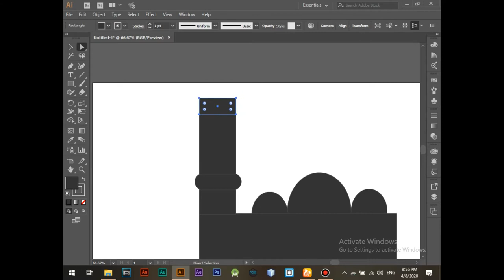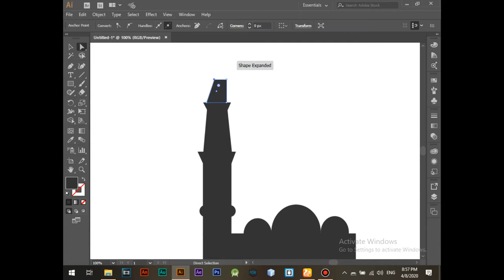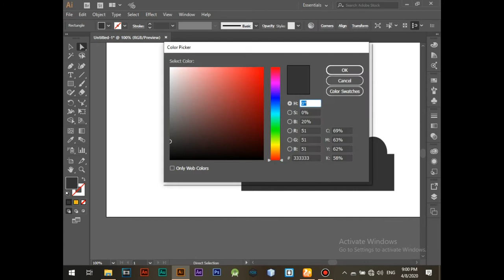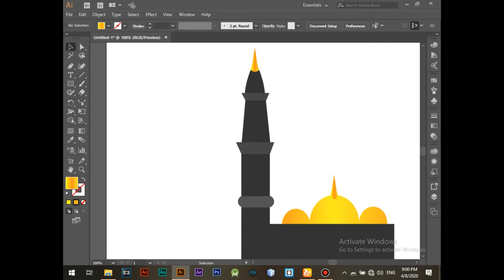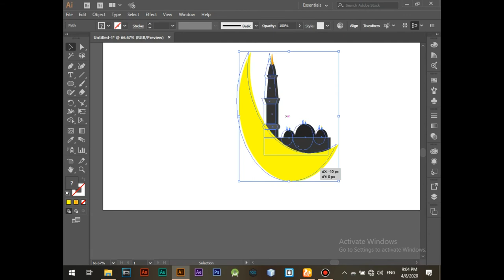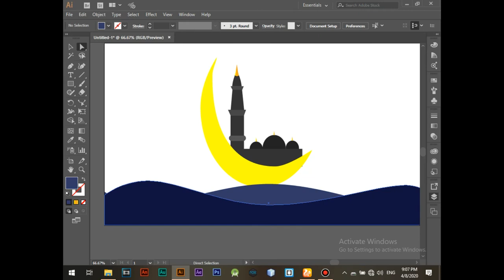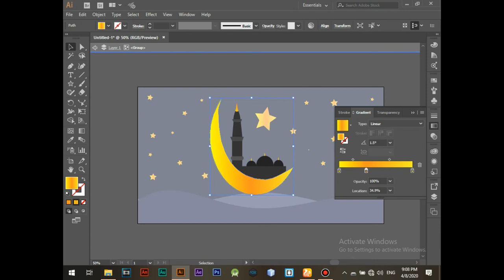Designing an Islamic Eid Cover with Adobe Illustrator | Eid Mubarak | cyber tech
In this tutorial, Cyber Tech will guide you through the process of designing a beautiful Islamic Eid cover using Adobe Illustrator. Whether you want to create a greeting card or social media graphic, this tutorial is perfect for beginners and experienced designers alike.

By following this tutorial, you will learn how to create a beautiful Islamic Eid cover using Adobe Illustrator. You will learn how to use the pattern tool, create Arabic calligraphy, add graphic elements, and finalize your design. With these skills, you can create stunning designs for any Islamic occasion. So let's get started!